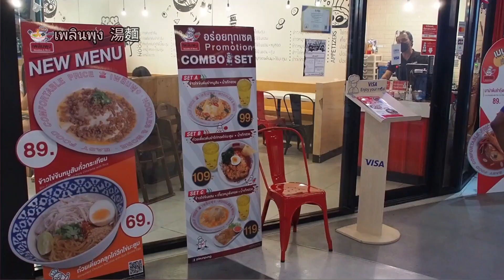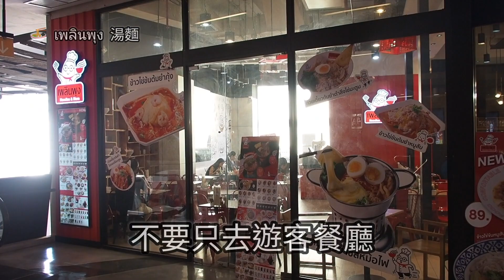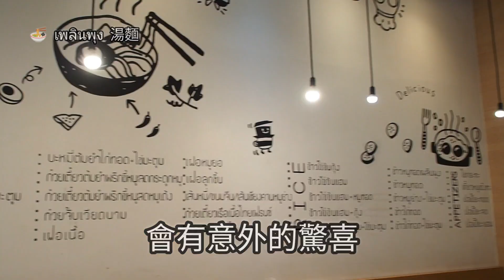【曼谷美食】เพลินพุง noodle and more 🍜 泰式湯麵店 📍 Siam Square One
這間食肆比較平民化，
因為當地人都來吃，
價錢比較經濟，
好值得分享。

影片包括了
1 餐廳環境
2 食物分享

影片章節
0:22 餐廳
0:56 食物
1:34 結論

拍攝資料
日期 2024年1月
器材 Olympus E-PL10